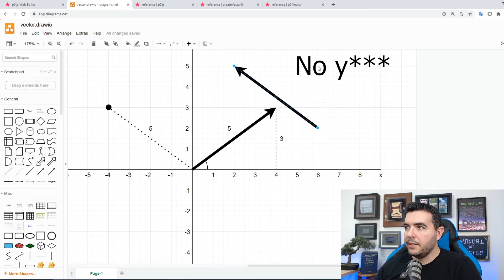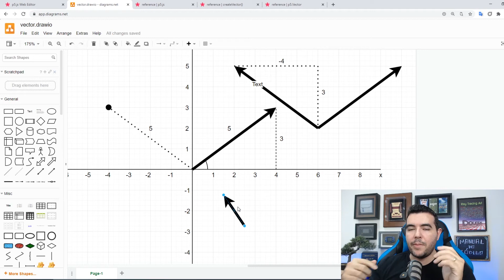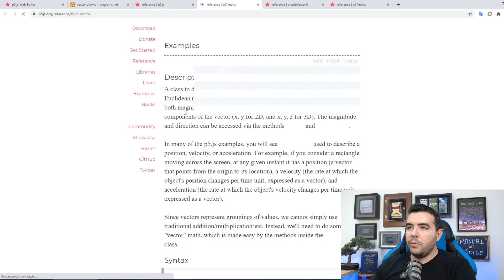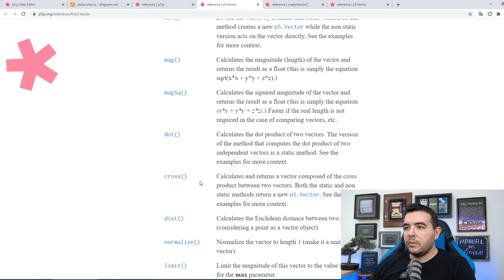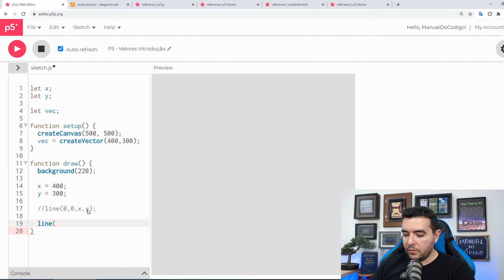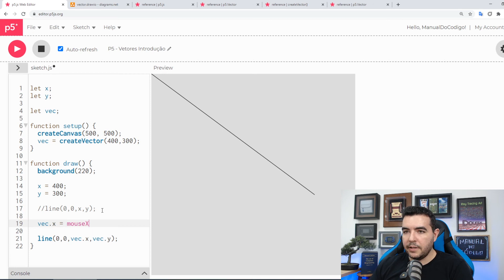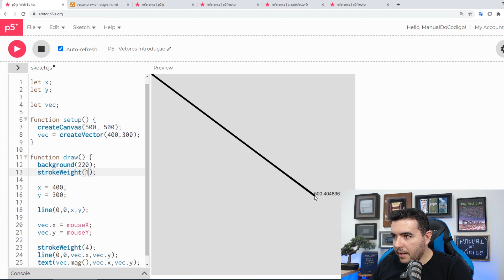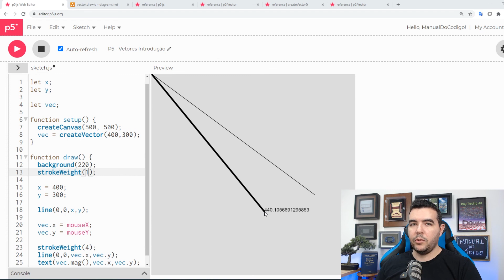O que são VETORES e como usar em PROGRAMAÇÃO? Introdução.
Neste vídeo começo uma introdução sobre vetores. Vetores são muito usados na prática, e é importante ter uma noção do que são e como trabalhar com vetores para começar a implementar várias coisas interessantes. Vetores aparecem muito em diversos tipos de programas, e certas coisas ficam muito mais fácil de implementar quando utilizamos vetores. Em programação de jogos os vetores aparecem muito, pois fica muito mais fácil modelar a física e os elementos da engine. Os vetores vem da matemática e existe uma teoria bem grande por trás. A grande maioria das linguagens possuem algum tipo de biblioteca de vetores. Aqui no caso do vídeo tudo é feito em Javascript com a biblioteca P5.js, e o P5 já possui uma biblioteca de vetores muito fácil de usar.

Esta é a parte 33 do curso de Javascript com P5.js e também faz parte de uma playlist se parada de vetores.